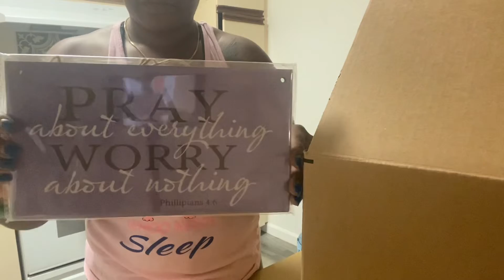Amazon Gifts Unboxing From A - @ BeautifulxLover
Hello I was asked to start a house warming gift wishlist on Amazon. Here is the link to the wish list. I couldn’t really think of things to add if you have any suggestions please let me know. And thank you to those that purchases me something off of it. I am very grateful for any gift given.